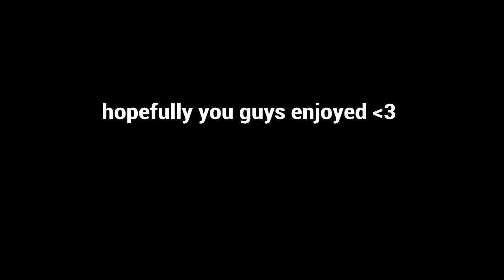Is my building actually smooth?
SHAREfactory™